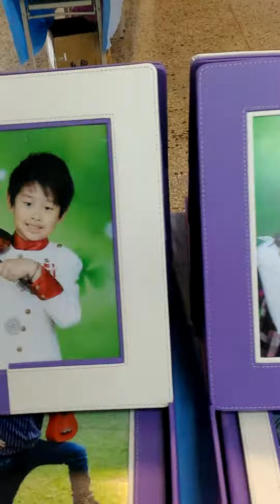仁武區E2幼兒園第20屆畢業典禮 手機拍攝鍾仁翔105.7.22 V 20160722